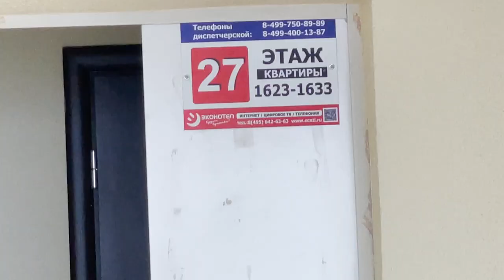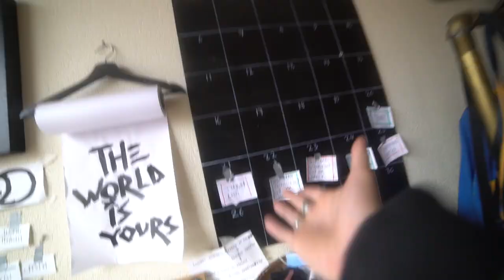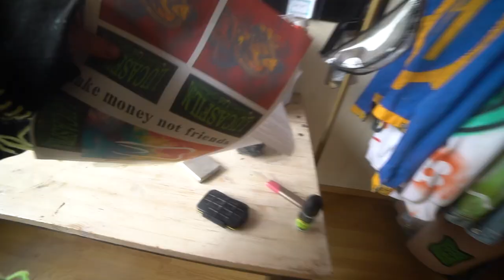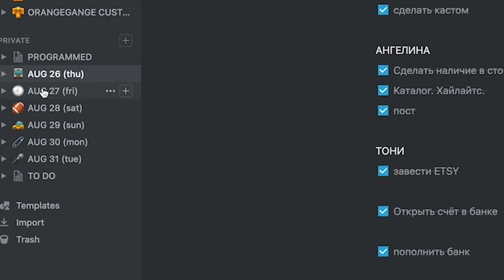ИЩУ МОНТАЖЕРА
ЙОУ. Я ИЩУ МОНТАЖЕРА

Каждая папка – отдельное видео.
Все файлы и сценарии внутри.

В первой папке ты найдешь пример того, как монтируем мы. Сделай также или лучше.

По-хорошему, тебе надо быть в Москве, но если ты из другого города, все равно участвуй. Может именно ты нам и нужен.

Все, что будет прислано позже, я не открою. Это важно. Нам с тобой еще надо видео каждый день делать, для этого нужен быстрый монтаж)))

Все, кто пройдут первый этап, попадут во второй.

Удачи.

Адрес для посылок: 123557 Москва, Малая Грузинская 46, Полывянный Сэм